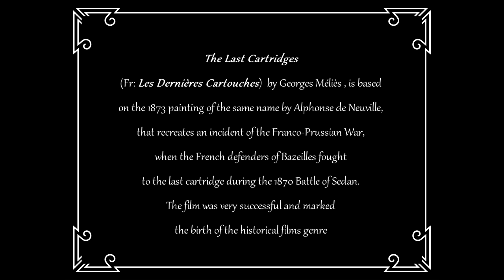Les Dernières cartouches (1897) Georges Méliès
Il numero 105 del catalogo della *Star Film*.
*Méliès* si ispira ad un episodio storico risalente alla guerra franco-prussiana: il 1 settembre 1870, durante la battaglia di Bazeilles (piccolo villaggio sulle Ardenne), il comandante Lambert e i suoi uomini difesero l'ultima casa del paese dall'assalto di un reggimento di bavaresi. Gli uomini di Lambert combatterò coraggiosamente fino all'ultima cartuccia. L'indomani, Napoleone III avrebbe capitolato a Sedan.
Il valore delle truppe francesi era già stato celebrato in un dipinto di *Alphonse de Neuville* nel 1873, intitolato _Les Dernières Cartouches_ .
All'opera di De Neuville, Méliès si ispira esplicitamente per ricostruire la scena cinematografica.
Méliès darà vita al genere del film storico. Un film che fin dall'inizio mescola verità storiche a elementi di finzione e che trova nelle arti pittoriche riferimenti iconografici a cui ispirarsi.